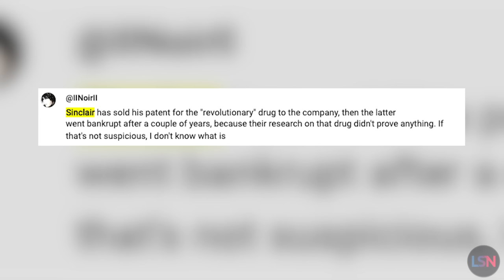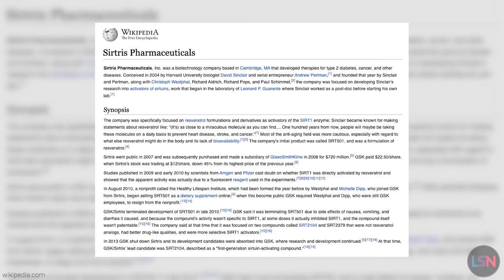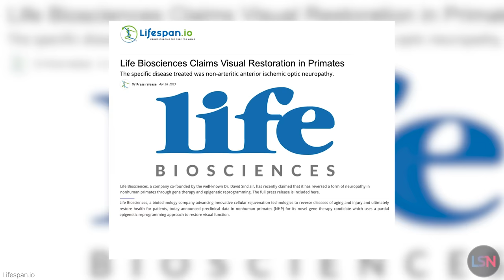David Sinclair Reveals "Age Reversal Already Exists" at Abundance 360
Dr. David Sinclair goes deeper into his advancing research on reversing aging at the cellular level through genetic and chemical means in this interview with Peter Diamandis at Abundance 360

NEW STUDY: Discovery of Chemical Means to Reverse Aging and Restore Cellular Function